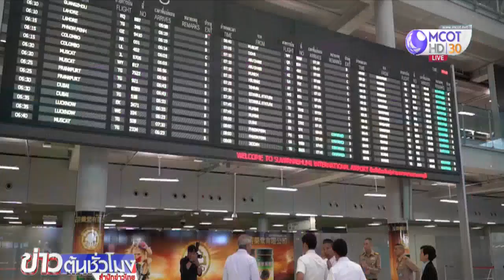ถึงไทยแล้ว แรงงานถูกลอยแพที่โซมาเลีย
แรงงานไทยชุดที่ 2 ซึ่งถูกนายจ้างลอยแพกลางทะเลโซมาเลีย เดินทางกลับถึงไทยแล้ว โดยจะเดินทางเข้าพบขอบคุณ ม.ร.ว.จัตุมงคล โสณกุล รมว.แรงงาน จากนั้นเป็นขั้นตอนสอบข้อเท็จจริงในเรื่องที่เกิดขึ้นต่อไป